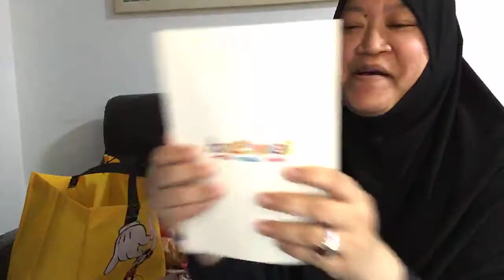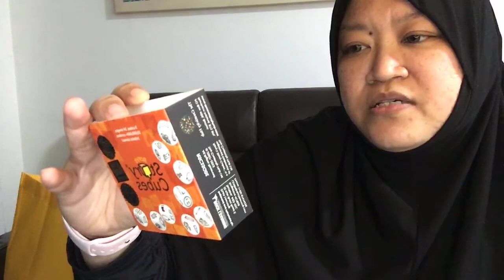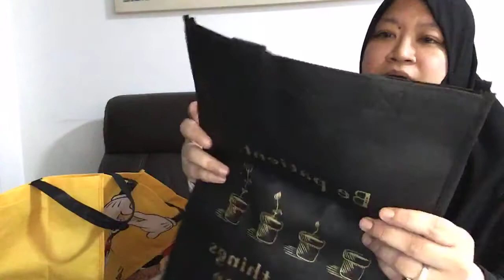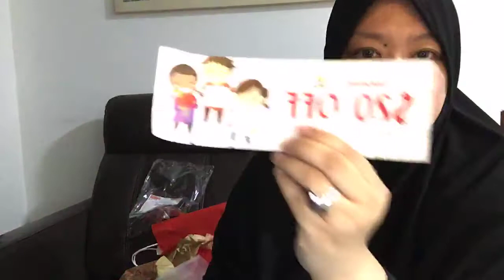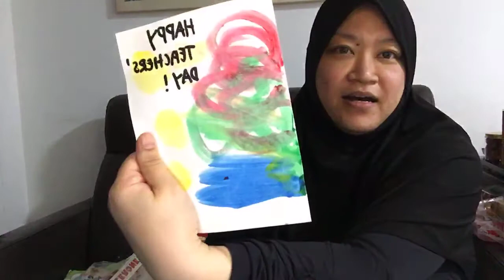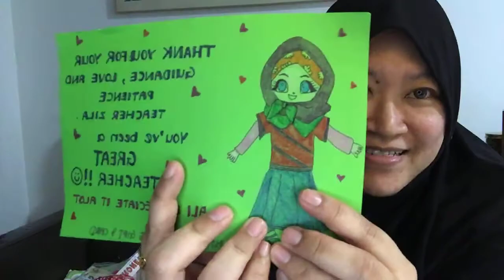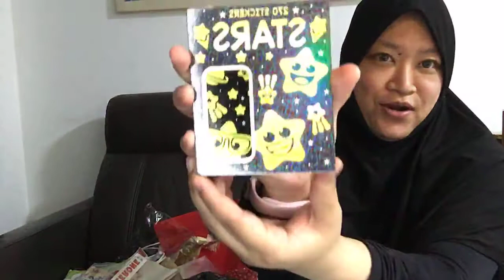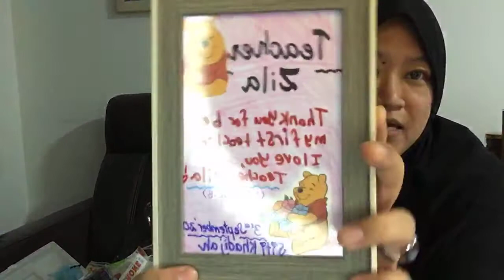TEACHER's DAY GIFTS REVEAL | A DAY IN THE LIFE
Happy Teacher's Day! Who is your favourite teacher of all times and why?

Turn your 3 year old into a reading genius with just 3 minutes a day!

Camera(s);

Video editing software(s);

Premiere Pro
Final Cut Pro
Davinci Resolve
Filmora Wondershare
iMovie

Equipments & gadgets;

Momax selfie stick pro

Flexible tripod

Pink mini tripod

Clamp Phone Holder